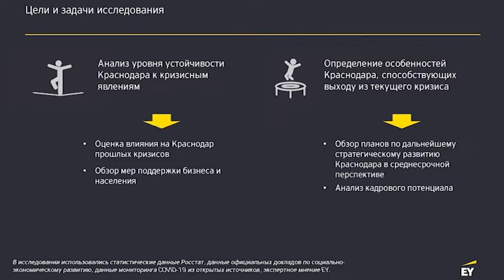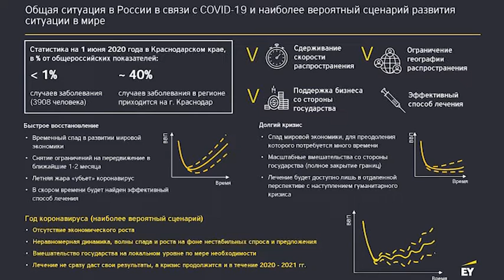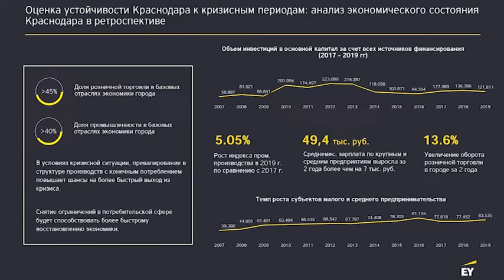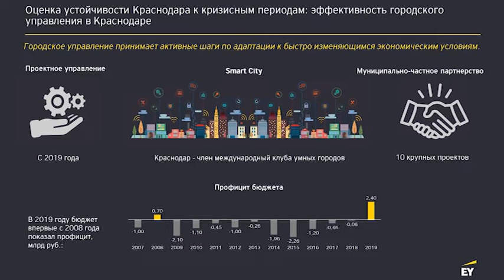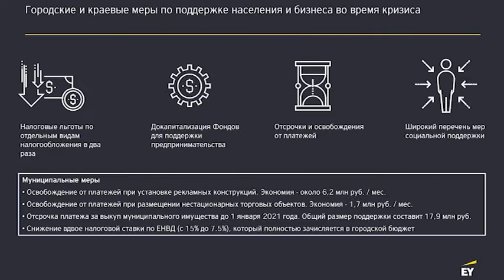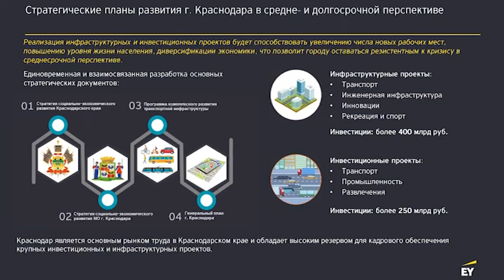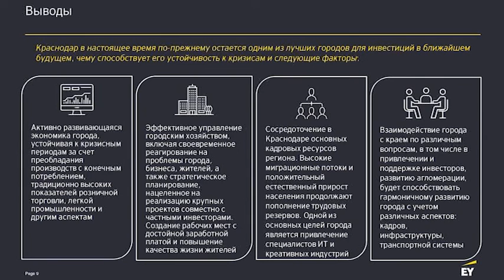Специальный репортаж. Развитие Краснодара в условиях пандемии